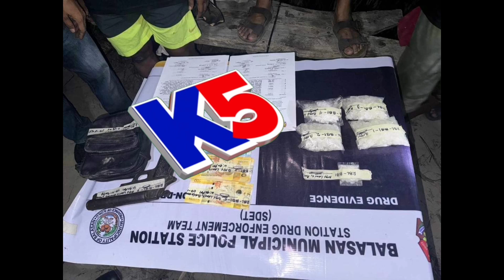MASOBRA ₱50 MILLION NGA BALOR SANG SHABU, NAREKOBER SA BUY-BUST OPERATIONS SA ILOILO SUBONG NGA 2024